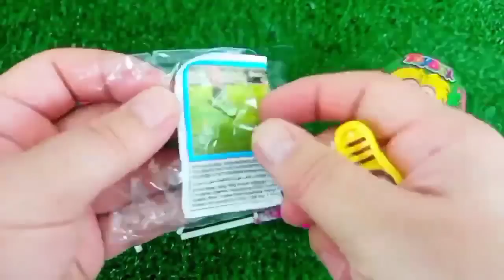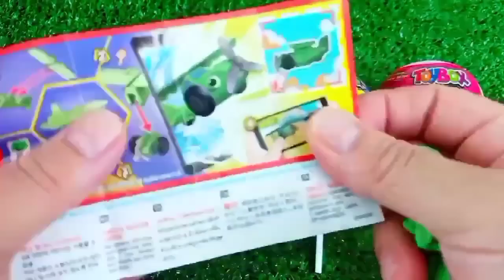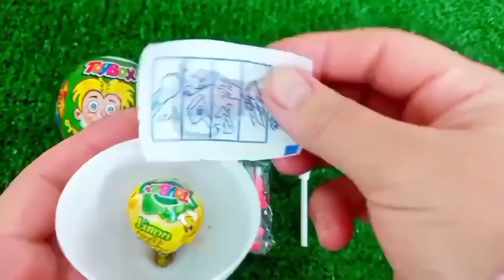Satisfying, Candy Unboxing video, Asmr Lollipops and Sweets ASMR Opening - Yummy Rainbow Lollipop